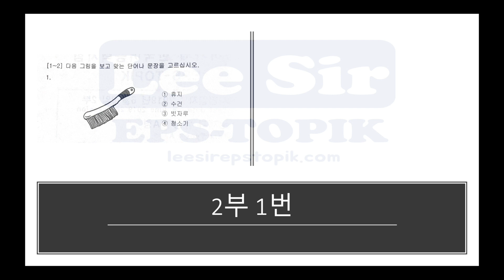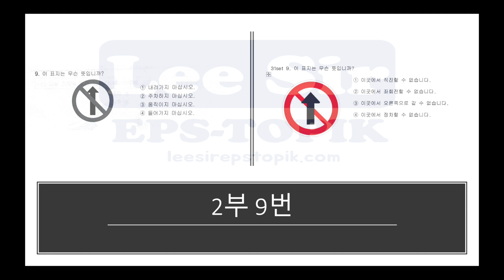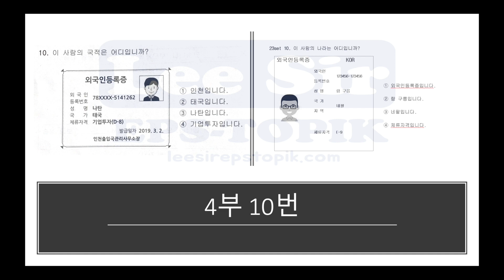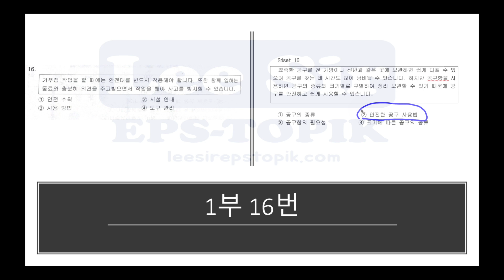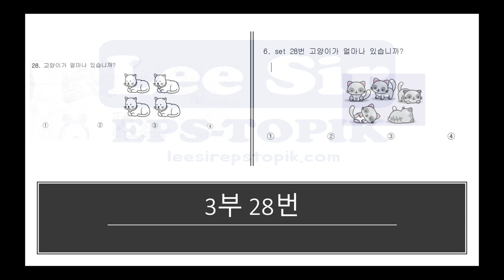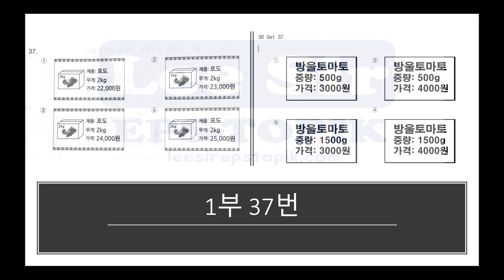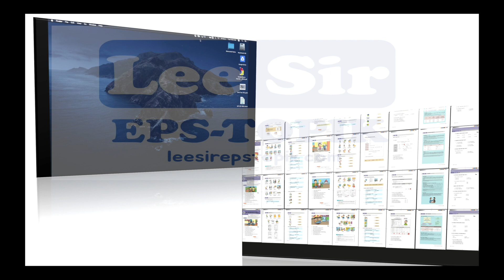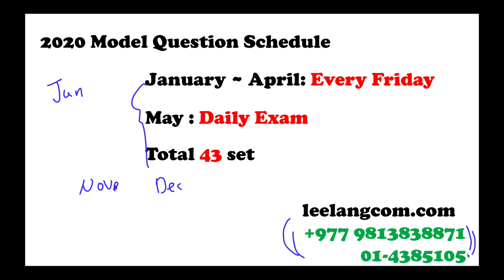Notice 02- 2020 Model Questions Schedule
Notice for 2020 Model Question Schedule